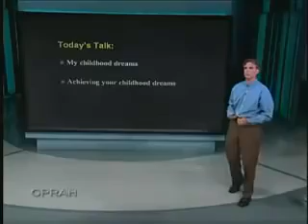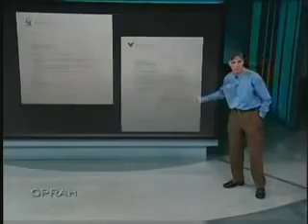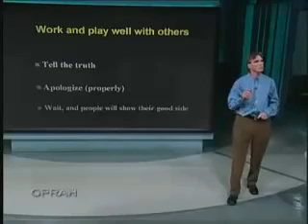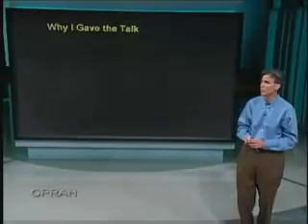Randy Pausch's last lecture before his death at Oprah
Randy Pausch was an American professor of computer science, human–computer interaction, and design at Carnegie Mellon University in Pittsburgh, Pennsylvania (Oct. 23, 1960 - July 25, 2008)